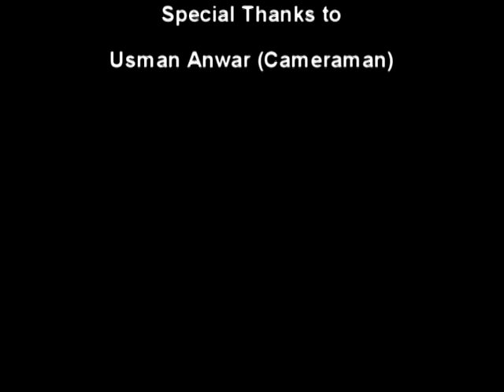Humesha - Azm The Band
A cover of Humesha by Entity Paradigm. Enjoy. :)
Drums - Irfan Saleem
Rhythm - Hamad a.k.a Hamy
Vocals - Irfan Khan
Solo - Usman
Bass - Imran a.k.a ImmOo